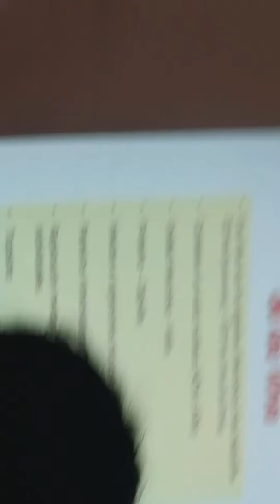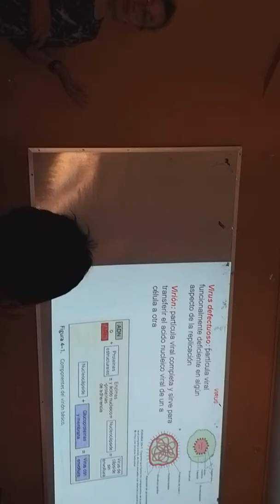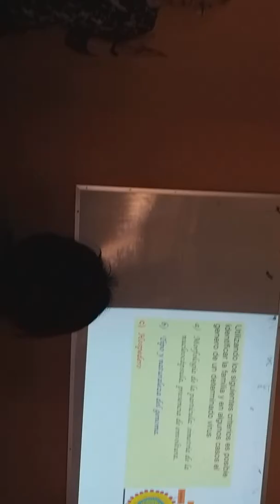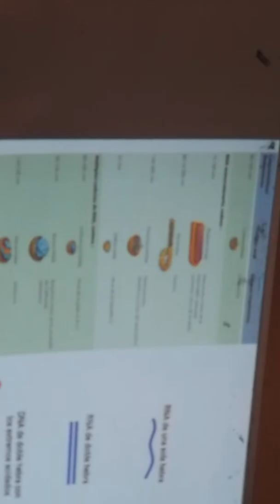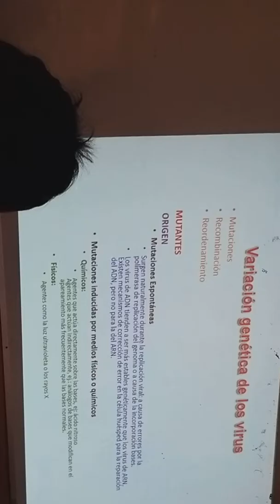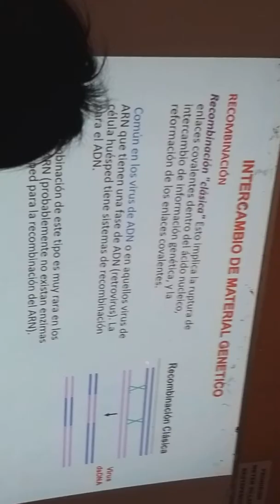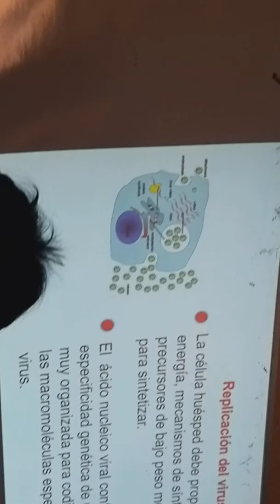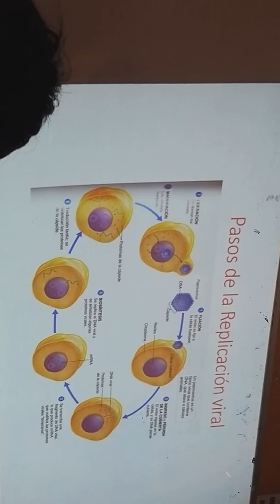Propiedades de virus BACTERIO parte 1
Dra. Santa Cruz